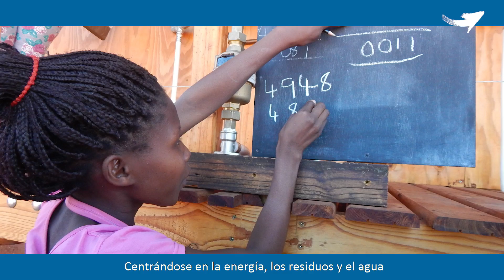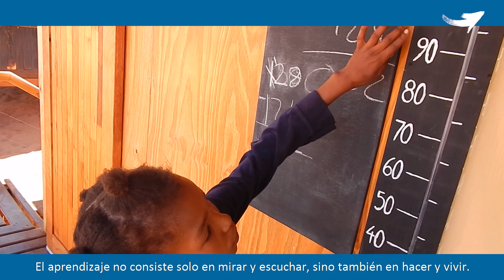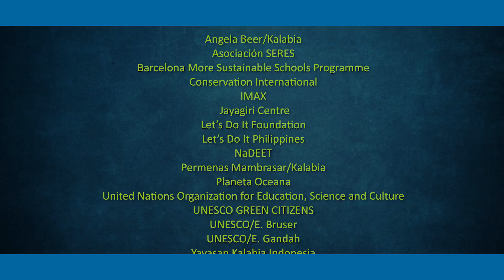Premio UNESCO-Japón de educación para el desarrollo sostenible: ganadores de 2018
El Premio UNESCO-Japón recompensa proyectos que ponen en práctica la educación para el desarrollo sostenible (EDS) de forma innovadora y excepcional.
Este premio se otorga cada año a tres organizaciones o personas de todo el mundo.
En 2018, los ganadores son: el Fondo del Desierto del Namib para la Educación Ambiental (NaDEET) de Namibia; la Fundación “Let’s Do It” de Estonia; y Yayasan Kalabia de Indonesia.
NaDEET ha sido elegido por su Centro de la reserva NamibRand. Situado en medio del desierto del Namib, ofrece una inmersión interactiva en la EDS para escolares, docentes, padres y grupos comunitarios. Centrándose en la energía, los residuos y el agua, NaDEET también ayuda a los jóvenes a salir de la pobreza. Los visitantes reciben información de primera mano sobre biodiversidad, estilos de vida sostenibles y el equilibrio entre los seres humanos y la naturaleza. El aprendizaje no consiste solo en mirar y escuchar, sino también en hacer y vivir. El Centro NaDEET ya ha recibido y formado a más de 13 000 niños y adultos.
Let’s Do It recibe el Premio por sus proyectos del “Día Mundial de la Limpieza” y “Keep it Clean” (“Mantenerlo limpio”). Estas iniciativas de base hacen frente al problema mundial de la mala gestión de los residuos y fomentan el cambio social y ambiental. Redes locales organizan limpiezas por todo el mundo y ayudan a las comunidades a elaborar planes de gestión de residuos a largo plazo. Una aplicación para móviles cartografía los residuos y sirve de apoyo a las iniciativas destinadas a sensibilizar sobre estilos de vida sostenibles. En diez años, el Día Mundial de la Limpieza ha pasado de ser un día de limpieza nacional a convertirse en un movimiento mundial con millones de voluntarios en 150 países.
Yayasan Kalabia ha sido galardonada por su programa de educación ambiental para el Triángulo de coral. El Kalabia es un buque de 34 metros de eslora dedicado a brindar educación interactiva sobre conservación marina a más de cien aldeas costeras remotas de Papúa Occidental. Esta plataforma flotante que cuenta con educadores locales, ofrece programas de educación intensiva a los niños y sus comunidades. Por medio de clases en pequeños grupos, excursiones y juegos, los participantes adquieren conocimientos, aprenden a valorar los recursos naturales y desarrollan la responsabilidad de preservar los ecosistemas singulares de su entorno.
El Premio, financiado por el Gobierno del Japón, contribuye a apoyar el Programa de Acción Mundial de la UNESCO sobre la EDS. El Programa y el Premio tienen por objeto promover y potenciar las actividades de educación para el desarrollo sostenible que transforman a las personas y las sociedades.